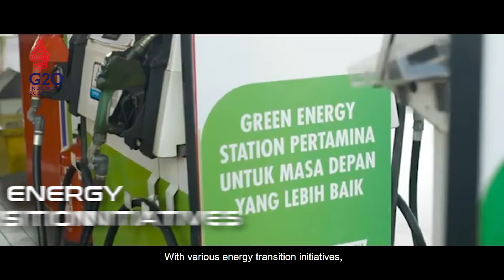The Contribution of EDM-CSWG G20 Indonesia: PT Pertamina (Persero)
The Contribution of Business Sector to The G20 Indonesia

Hi Sobat Hijau

Did you know about the business sector that give their contribution to G20 Indonesia Presidency 2022? If you haven't know about it, let's join Bhumi and watch the profile company of PT Pertamina (Persero)!